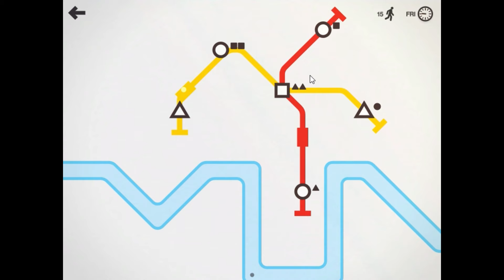Scoring 890 | Mini Metro London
Scoring 890 on Mini Metro's London map